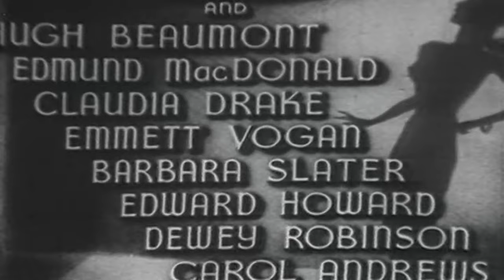The Lady Confesses | English Full Movie | Crime Drama Film-Noir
A young woman is on the brink of marrying the love of her life when her world is turned upside down by a shocking visitor: her fiancé’s wife, who vanished seven years ago and was long thought dead. As the fiancée struggles to make sense of this unexpected twist, she and her fiancé are drawn into a dark web of crime, facing off against a corrupt nightclub owner, ruthless gangsters, and a trail of murder that threatens to destroy their future before it even begins.

Starring: Mary Beth Hughes, Hugh Beaumont, Edmund MacDonald